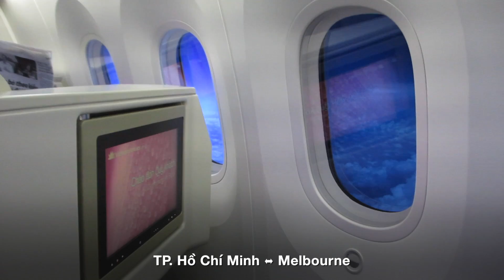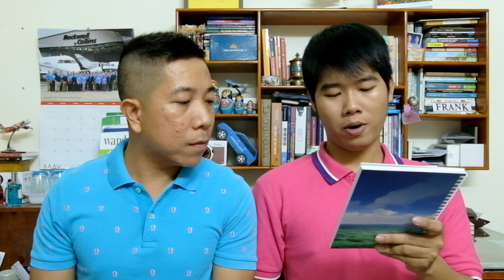VLOG #70: [HỘP THƯ] A350 & B787 của Vietnam Airlines bay đi những đâu? | Yêu Máy Bay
Mục hộp thư tuần này sẽ trả lời câu hỏi của các bạn liên quan đến Airbus A350, Boeing 787 của Vietnam Airlines, thẻ ASEAN của AirAsia, vào phòng chờ hạng thương gia với thẻ vàng của Vietnam Airlines, v.v...

Yêu Máy Bay Vlog, chương trình về hàng không phát vào Thứ 3, Thứ 5 và Chủ Nhật hàng tuần trên kênh YouTube Yêu Máy Bay và trang web